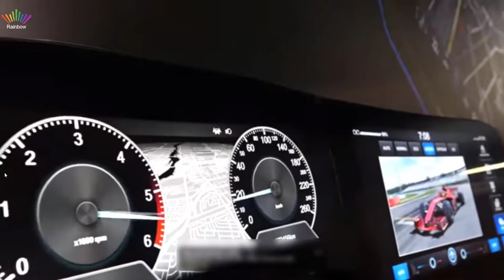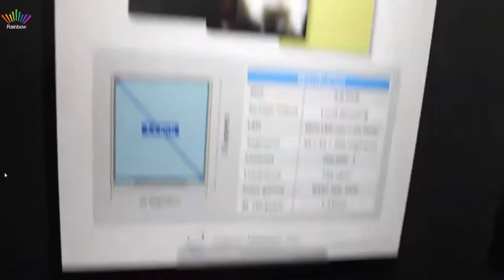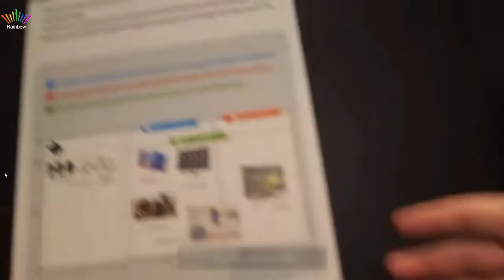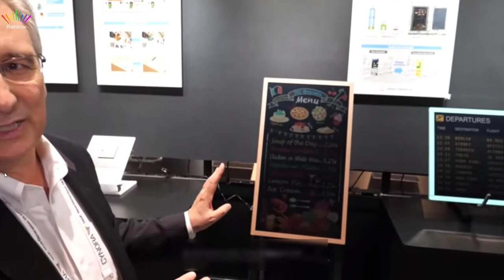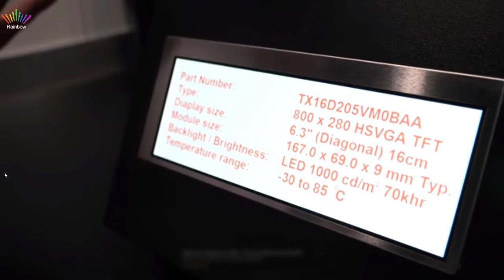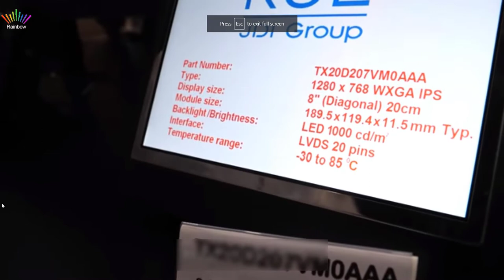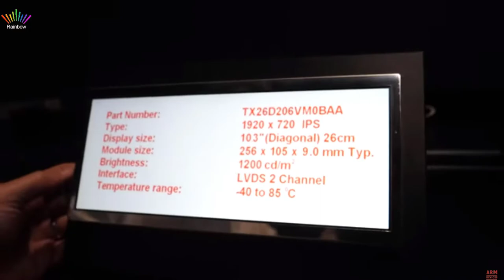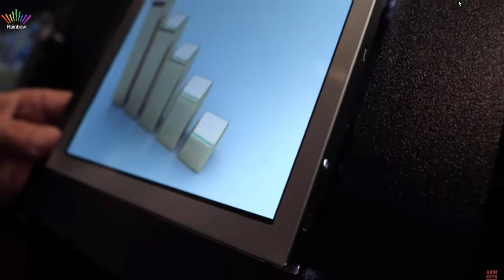JDI’s newest display technology for automobile, airplane, medical and industrial use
দেখুন অত্যাধুনিক ডিসপ্লে প্রযুক্তি

Japan Display Inc

অটোমোবাইল, বিমান, চিকিত্সা এবং শিল্প ব্যবহারের জন্য JDI য়ের নতুন প্রদর্শন প্রযুক্তি
JDI针对汽车，飞机，医疗和工业用途的最新显示技术。
La toute nouvelle technologie d’affichage de JDI pour l’automobile, l’avion, le médical et l’industrie.
JDIの最新の自動車、飛行機、医療、産業用ディスプレイ技術
ऑटोमोबाइल, हवाई जहाज, चिकित्सा और औद्योगिक उपयोग के लिए JDI की नवीनतम प्रदर्शन तकनीक।
آٹوموبائل ، ہوائی جہاز ، طبی اور صنعتی استعمال کے لئے جے ڈی آئی کی جدید ترین ڈسپلے    ٹکنالوجی۔
Новейшая технология отображения JDI для автомобилей, самолетов, медицины и промышленности.

Meet Steve Relic sales director of JDI Display America
JDI (Japan Display Inc) makes automotive displays, including curved displays, using LTPS Technology.
JDI displays are also in industrial products such as rugged handhelds. JDI makes displays for smartphone, wearables and tablet. JDI features applied products and prototypes of ultra-high resolution LCDs for VR (virtual reality), reflective LCDs utilizing JDI's core LTPS (low-temperature polysilicon) technology, transparent LCDs, industrial displays, organic EL displays, fingerprint sensors, and the award-winning LCDs for automobiles featuring two concave-curved TFT LCDs: a display with in-cell touch technology.